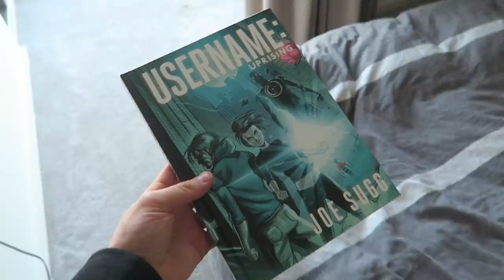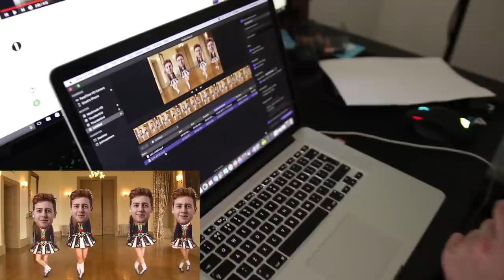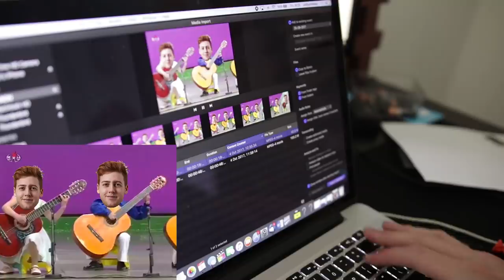2,000 BALLOONS PRANK!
►THE RETURN OF THE BALLOONS!